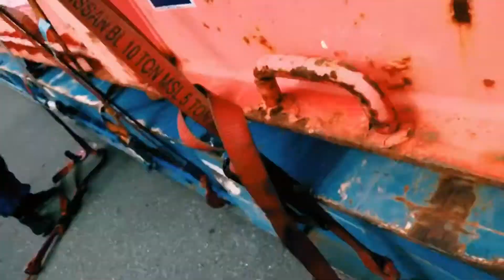Sa mga batang pier hinde uso ang tamad sa masipag na trabahador Bawal ang tismosong DADA NG DADA